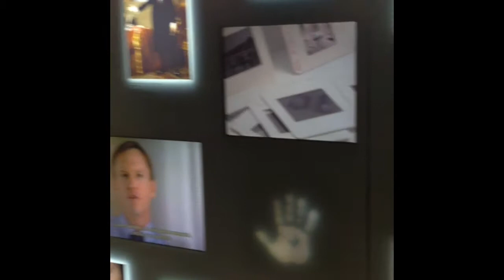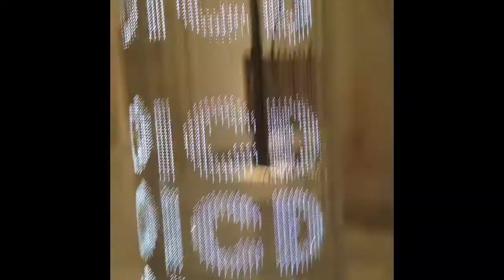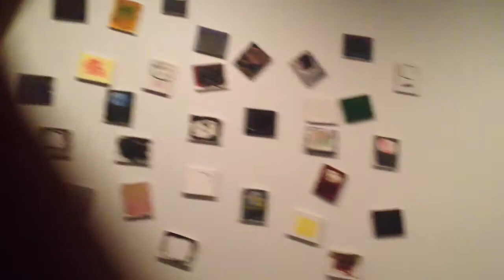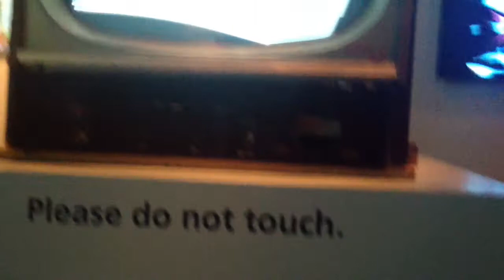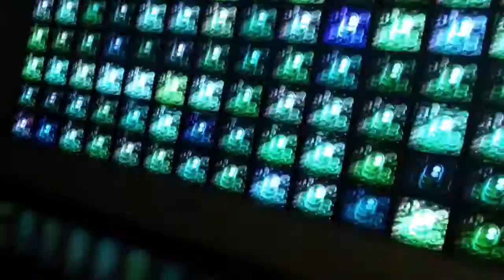NPG DC 6/23/13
Out with Daniel/Rob/Jaime at the NPG in DC.